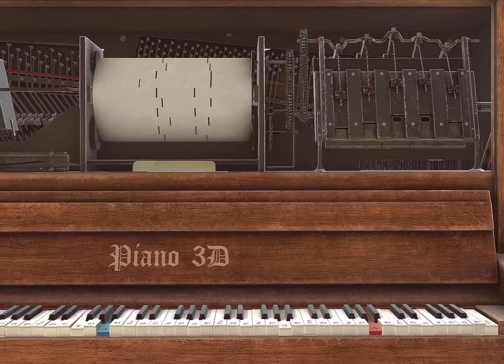3D Piano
show 3D piano, best Piano app!